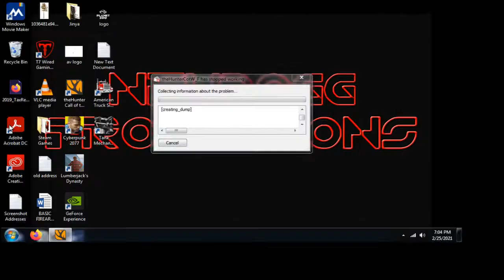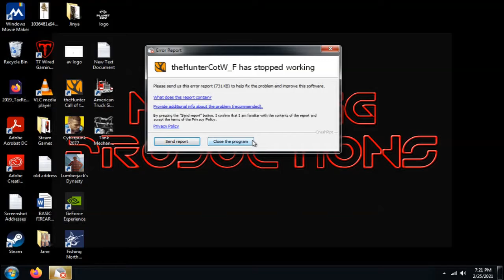Wrapping up Parque Fernando - The Hunter Call of the Wild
We finish up the story mission in Parque Fernando